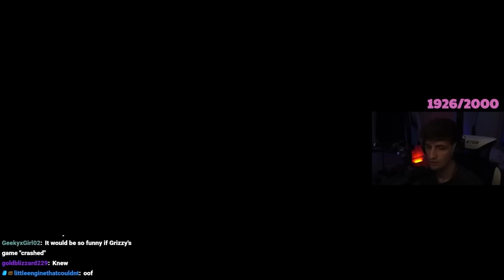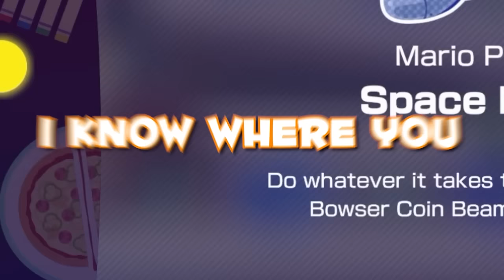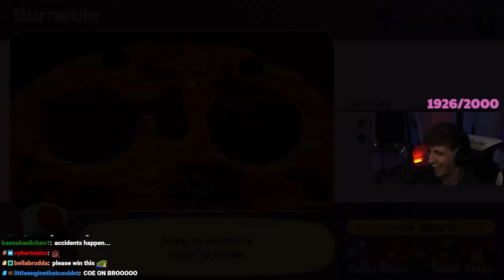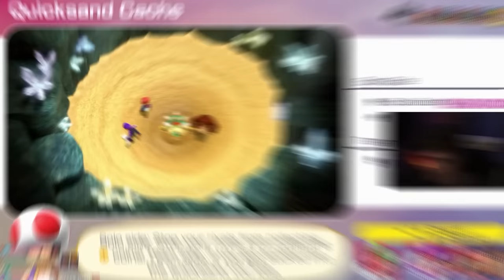Grizzy Getting Bullied By Nintendo For An Hour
Mario party ruining friendships as usual. Enjoy :)
Friends in video: